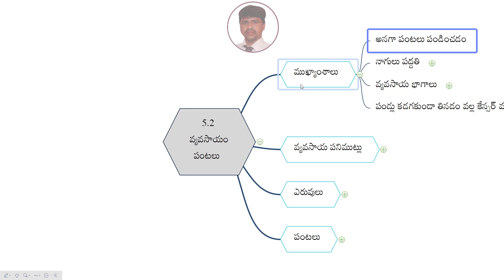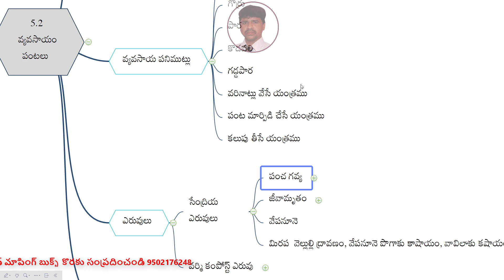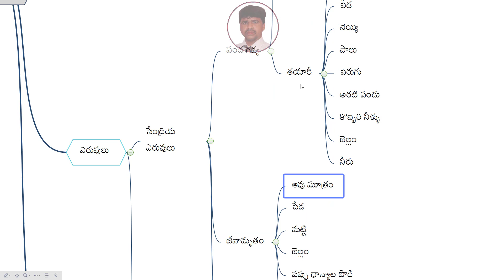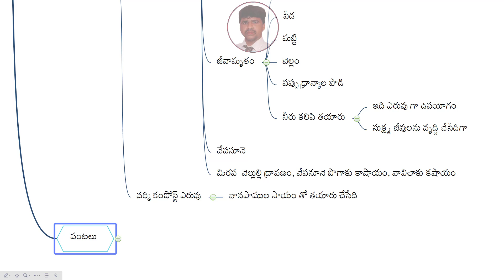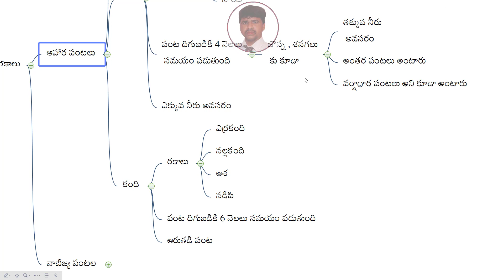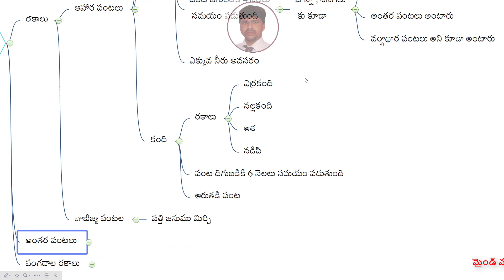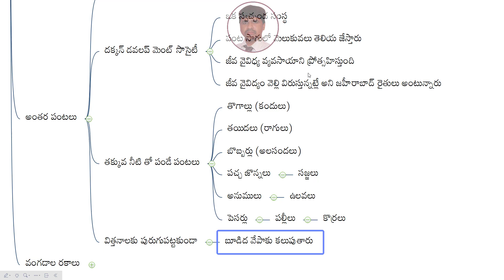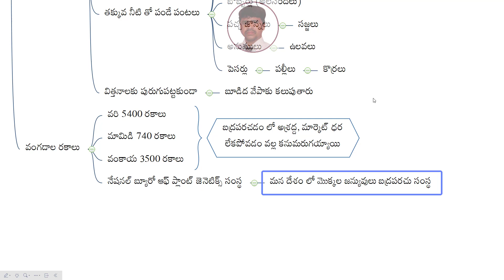Agriculture crops, 5th EVS chapter 2, ts dsc latest news today, ts dsc, kings dsc, ap dsc, dsc 2024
Title: The Harvest's Promise

In the heart of a rustic countryside, where golden fields stretched as far as the eye could see, there lived a farmer named Elias. His weathered hands told stories of toil and dedication, deeply rooted in the earth's embrace. Elias tended to his crops with care, each seed planted with hope and nurtured with love.

The cycle of seasons dictated the rhythm of life on Elias's farm. In the spring, when the land awoke from its winter slumber, Elias meticulously prepared the soil, turning it over with his plow and sowing the seeds of promise. As the days grew longer and the sun warmed the earth, tender shoots emerged from the soil, reaching for the sky with eager determination.

Elias watched over his fields like a guardian, shielding his crops from pests and disease, and coaxing them to flourish under the sun's gentle gaze. His days were filled with hard work and sweat, but his spirit remained undaunted, fueled by the knowledge that he was nurturing something greater than himself.

Summer brought with it the fullness of life, as the fields erupted in a riot of colors. Rows of vibrant green corn swayed in the breeze, while sun-kissed tomatoes ripened on the vine. The scent of basil perfumed the air, mingling with the earthy aroma of freshly turned soil. Elias worked from dawn till dusk, his hands moving with practiced ease as he tended to his crops with unwavering devotion.

As the days grew shorter and the nights grew colder, Elias prepared for the harvest, a time of both celebration and reflection. With each ear of corn plucked from the stalk and each tomato gathered into baskets, Elias felt a profound sense of gratitude for the bounty of the land. He knew that the fruits of his labor would sustain not only his own family but also the community that depended on him.

But agriculture was not without its challenges, and Elias knew that he was at the mercy of forces beyond his control. Storm clouds loomed on the horizon, threatening to unleash their fury upon the land. But Elias refused to be daunted, for he had weathered many storms in his time, and he knew that the resilience of the earth was greater than any tempest.

As the first drops of rain began to fall, Elias stood in the midst of his fields, arms outstretched to the heavens. He welcomed the rain as a blessing, a gift from the gods that would nourish the land and replenish the soil. And when the storm had passed and the sun emerged once more, Elias knew that his crops would thrive, their roots anchored deep in the earth's embrace.

And so, the cycle continued, as it had for generations untold. Elias tended to his crops with love and dedication, knowing that each season brought with it the promise of a new beginning. For in the timeless dance of agriculture, there was always hope, always the possibility of renewal, and always the promise of a bountiful harvest.